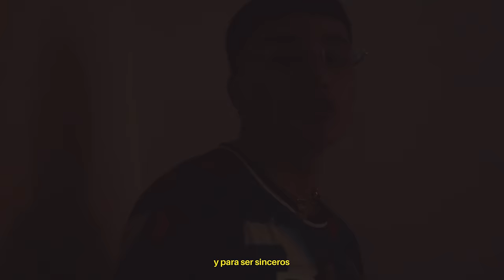El Malilla - Bien Bebé & Ey Gary (Video Oficial)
Letra:
Y  para ser sinceros,
Yo también te quiero,
Tú me quieres aunque la cuenta este en 0
Amor verdadero;
Y yo solo lo que quiero.

Que estés bien bebe,
Mírame a los ojos que todo está bien
Hagámoslo otra vez.
X2

Contigo nada falta,
Aunque estemos en 0, estamos en alta,
La bruja me lo dijo que tú sales en mis cartas
Ey, no existe quien te parta,
Y yo te parto y me gusta porque nada cantas,
Contigo yo quiero,
Un amor verdadero,
Que el amor no se acabe
Y nos llueva el dinero
Pa ser sinceros,
Contigo yo quiero
Diez bebesitos y que se parezcan a mi primero

Coro

Hacerlo bien Rico otra vez,
Hasta el amanecer,
Cómo J. Álvarez.
Te llevo pa' la finca; No te acuerdas bebe,
Lo qué pasó bebé, En el viejo  motel.

A ella le gusta fumar, beber, vacilar
Con la amigar gastar, joder, oler,
Y aquí hay pa' costear,
Bebé,
La vida disfrutar bebé.
X2

Coro
Para ser sinceros,

Hagámoslo otra vez.
X2

Contigo nada falta,
Contigo yo quiero,
Un amor verdadero,
Pa ser sinceros,
Contigo yo quiero

Coro

Hasta el amanecer,
Cómo J. Álvarez.

Bebér,
X2

Coro